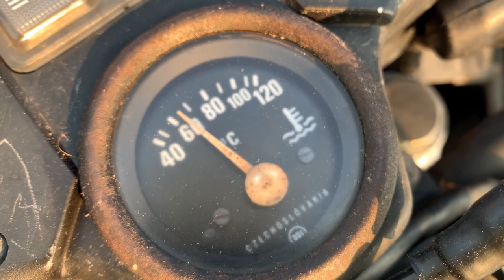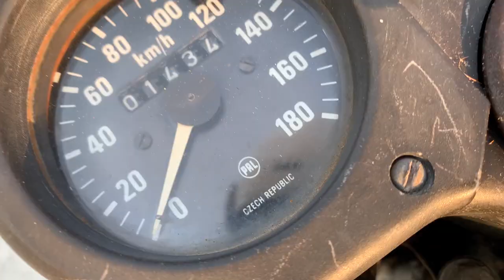Jawa Type 593 + Telesin action camera helmet chin mount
Went out for a short spin on the Jawa Type 593 with a GoPro Hero 6 attached to a Telesin helmet chin mount. There's more to the story but will upload this short version first. Cheerio!